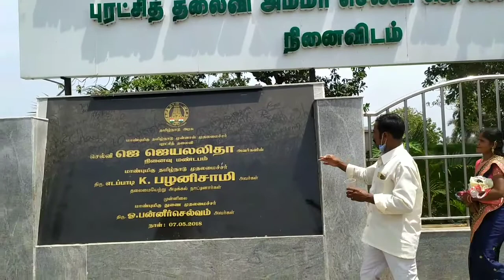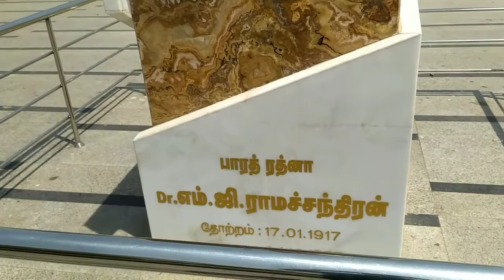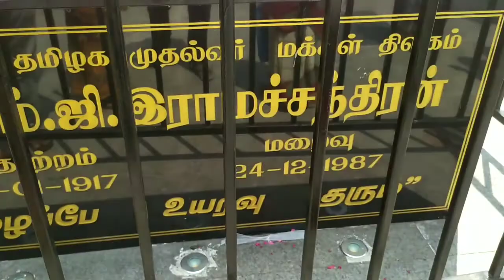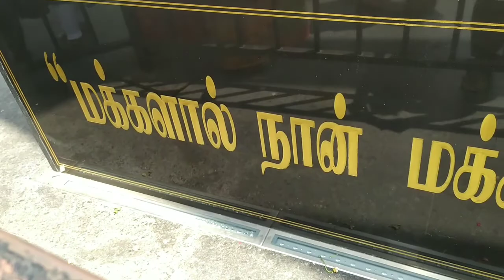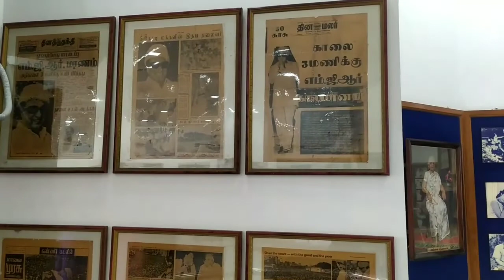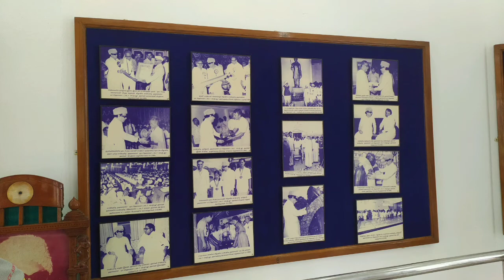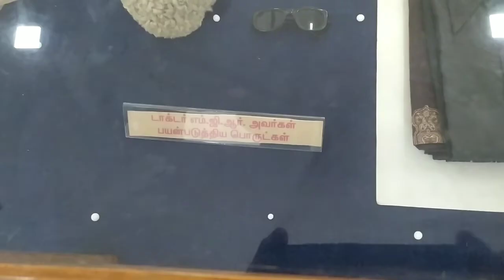MGR Samadhi/Jayalalitha Samadhi /Phoenix Shaped/Mgr-jayalalitha memorial in marina beach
mgr samadhi and jajalalitha samadhi இவை இரண்டும் மெரினா கடற்கரை அருகில்
உள்ளது